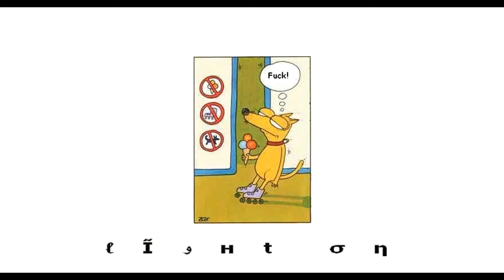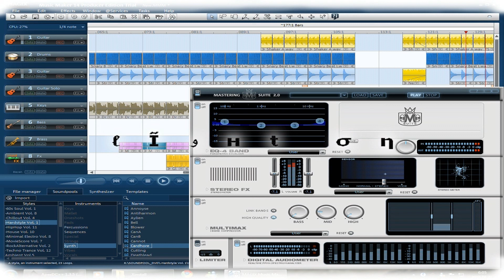resystance :: 4. Nofill (V. Light On)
Valaki tanítson meg masterelni ..